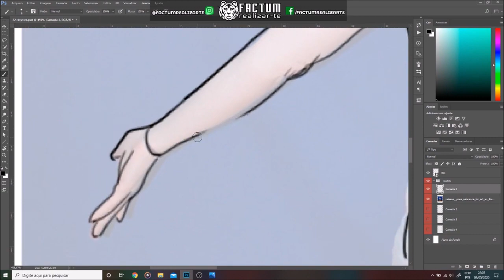Timelapseeeee !!! Mermay Pokemon Cloyster pt 1